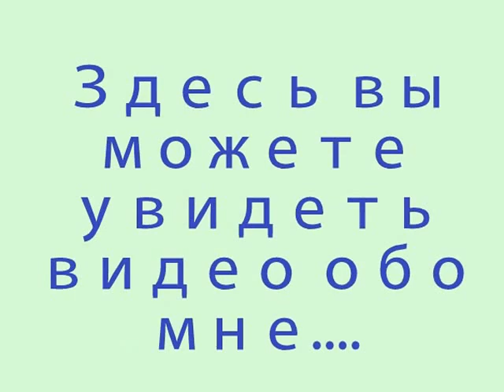Трейлер канала Anika Z! О канале!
Плей листы-